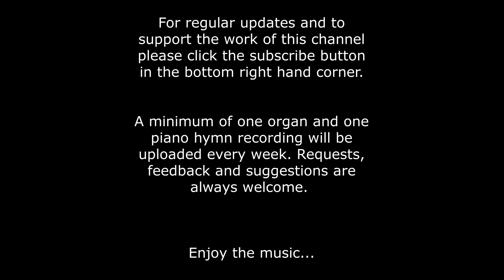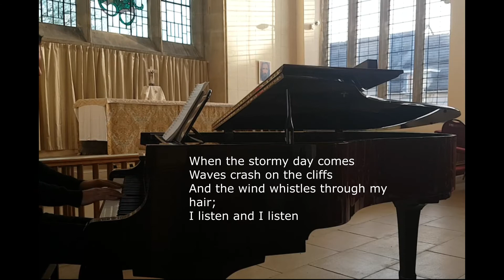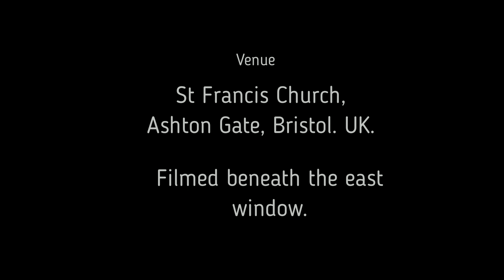I Listen And I Listen (with lyrics) - Come and Praise Classic School Hymns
A piano instrumental recording with introduction and lyrics of the Come and Praise hymn "I Listen And I Listen", also known by its first line "In The Morning Early I Go Down To The Sea".